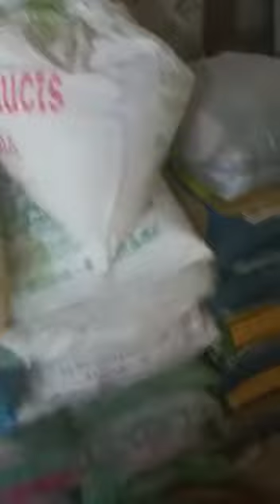Sale rice mill viruthasalam 30 cent 3cr 9994756664